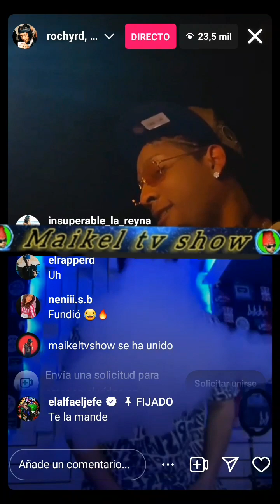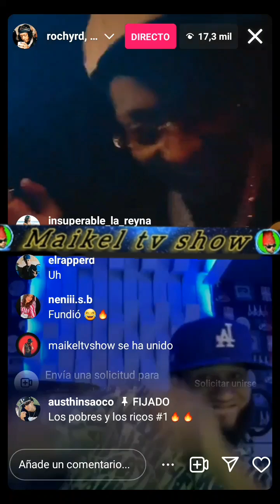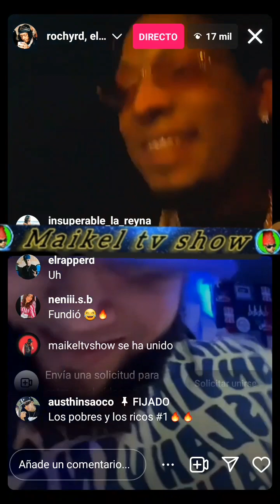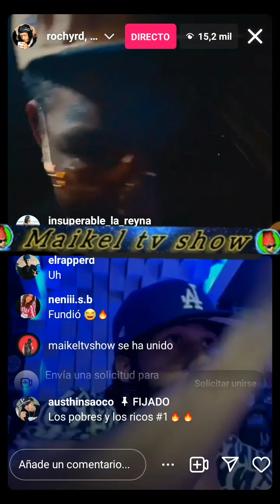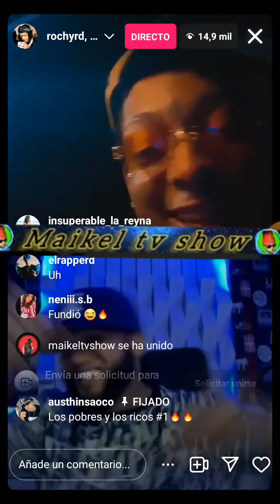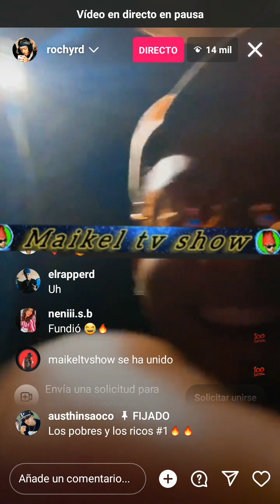Los Rolones EL ALFA EL JEFE Y ROCHY RD EN LIVE DE INSTAGRAM MONTANDO PILA LOS POBRE Y LOS RICO